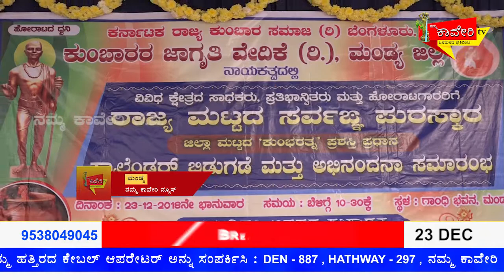ಕುಂಬಾರ ಸಂಘದಿಂದ ಪ್ರಶಸ್ತಿ ಪುರಸ್ಕಾರ